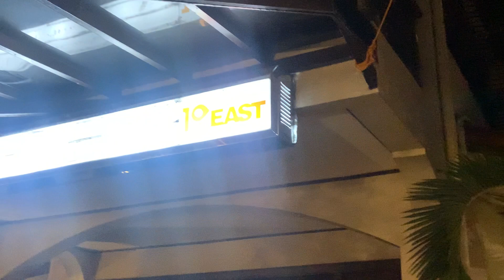Paolo Santos Trio - Di Bale Nalang @ 19 East